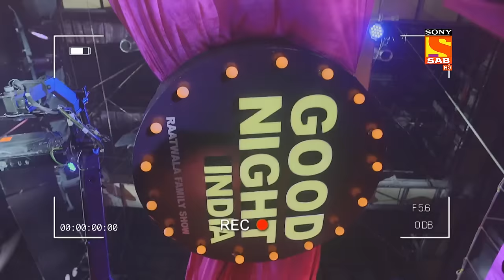Watch Ravi Gupta With His Puns- Good Night India-Raatwala Family Show- Ep 7-Full Episode-7 Feb 2022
Episode 06: Watch Ravi Gupta With His Puns
In this episode, Amit Tandon introduces three of the best comedians of India - Ravi Gupta, Vishal Tyagi, and Rohan on the show. Amit invites Ravi - the comedian 'Jo- Kal ki Chinta Nahi Karta. He brings his bag full of hilarious jokes and puns about his life after leaving his job. He takes a dig at the people calling him fat and lazy. He also shows his love for momos in the show.

Show Name – Good Night India
Star Cast –  Amit Tandon, Jiya Shankar

About The Show:
Good Night India is an Indian comedy show made especially for the audience to release stress at the end of the day. The show is designed to make people laugh out loud with the hilarious jokes performed by their favorite standup comedians. It is a late-night family show where Amit Tandon and Jiya Shankar invite various standup artists to perform laughter sets for the audience.